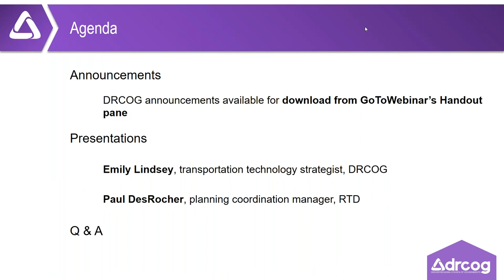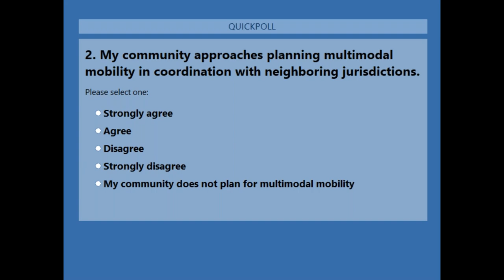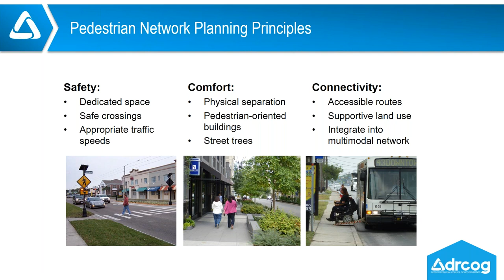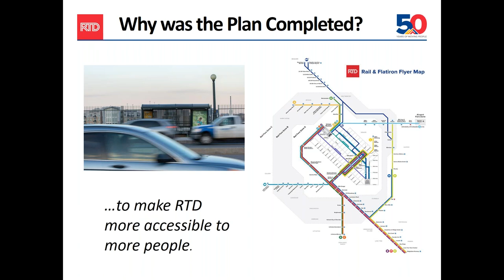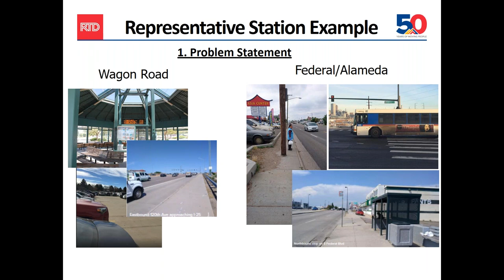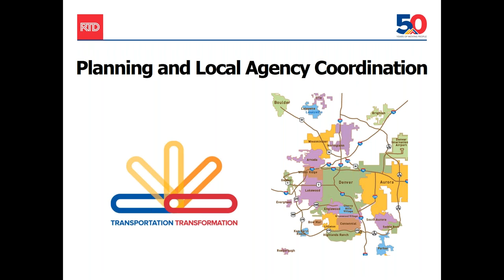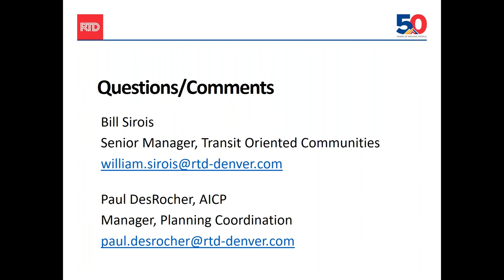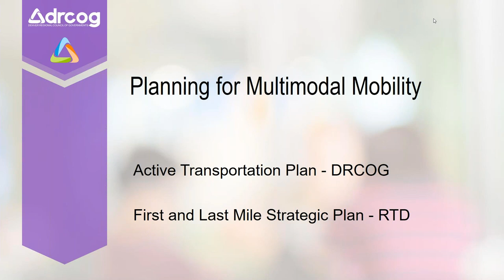MVIE: Planning for Multimodal Mobility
This Metro Vision Idea Exchange features presenters from Denver Regional Council of Governments (DRCOG) and RTD as they discuss the Active Transportation Plan and the First and Final Mile Strategic Plan, regional initiatives that seek to improve multimodal transportation options in the Denver region.